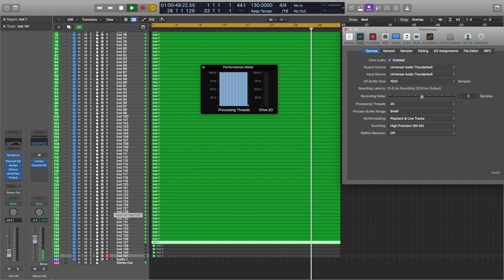2020 imac 27 inch core i9 on Logic Pro X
$35 mp3 $50 wav $125 tracked out!!!